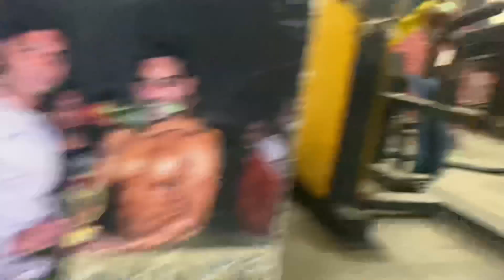Aise kutto ko 🐕 thodi milra reply ❌ @ElvishYadavVlogs @THEMP04RIDER3.O bhoklo jitna bokna 🤬🤬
Vlogs description